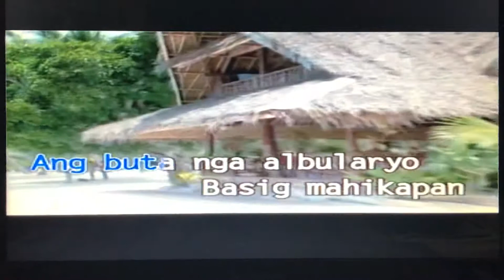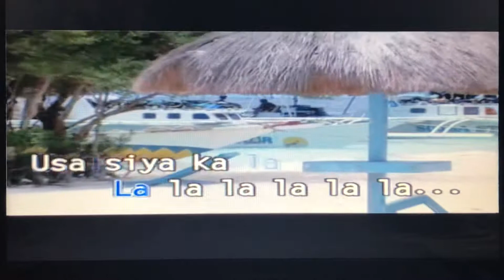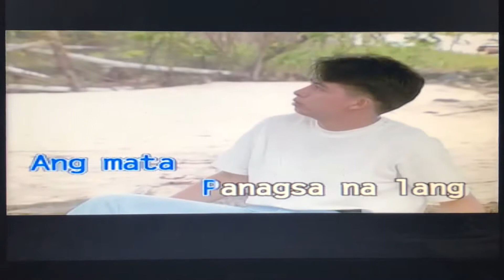Albularyong buta karaoke by max